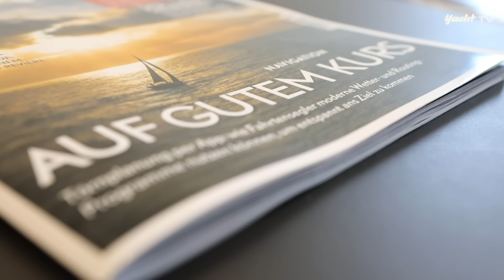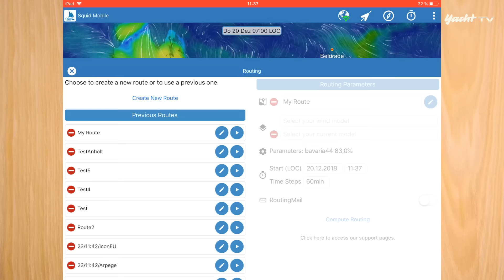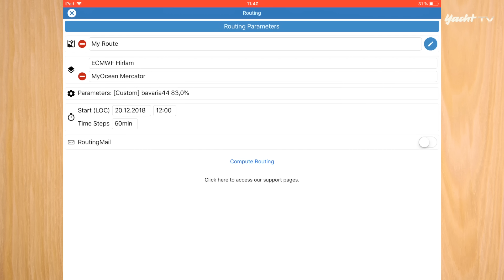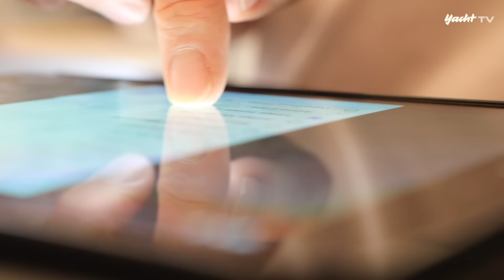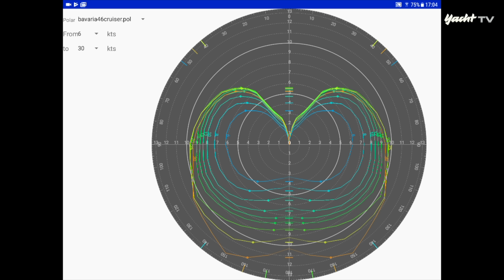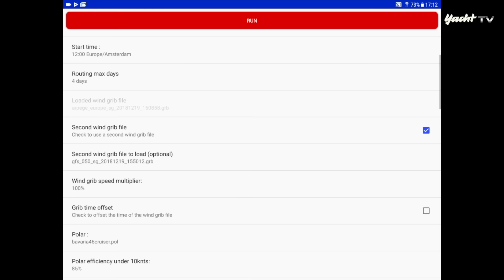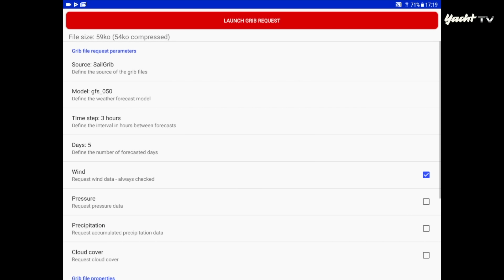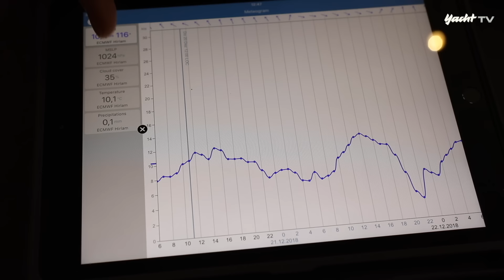Elektronische Wetterkarten: Routing Apps Squid und Sailgrib WR im Vergleich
Sie sind die nächste Stufe nach elektronischen Seekarten: Routing-Apps helfen nicht nur dem Regattasegler, sondern sind auch für Fahrtensegler interessant. Wir haben zwei Apps ausführlich verglichen.